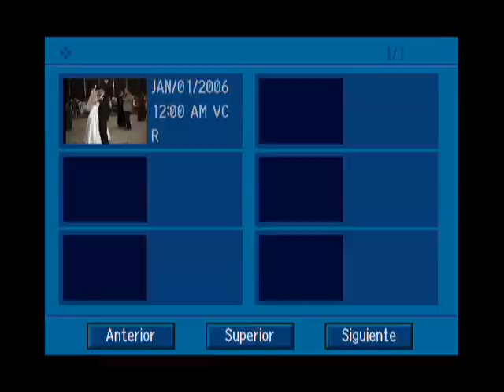PORFAVOR COMPRENDEME- LOS TRUENOS DEL NORTE DE FORT WORT TEXAS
CUANDO FELIX DE LOS TRUENOS  Y SUS AMIGOS DAMIAN Y LUIS TENIAN 14 ANOS,ALADO DE SUS CUATES RUSO,TONO GARCIA EN SENTIMIENTO DE CASTANOS EN A 99...QUE DIAS AQUELLOSTOCANDO EN LA BODA DE MUNDO